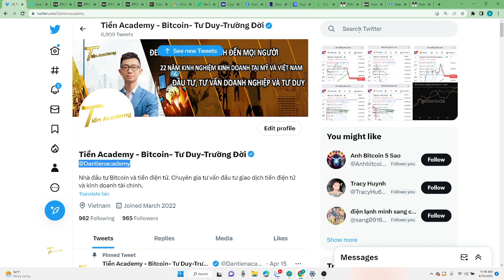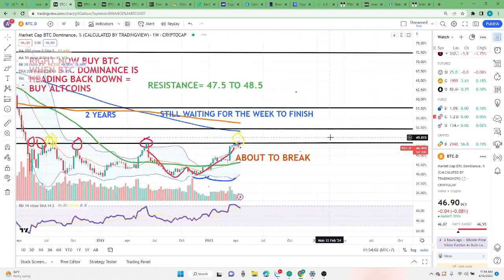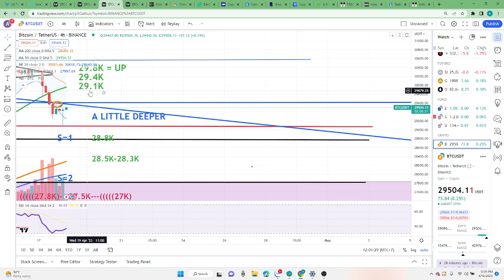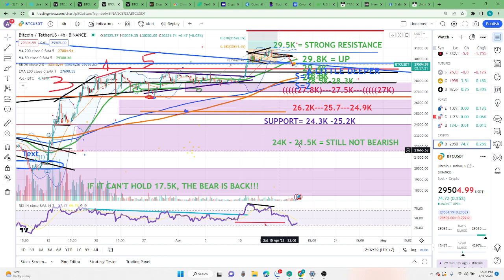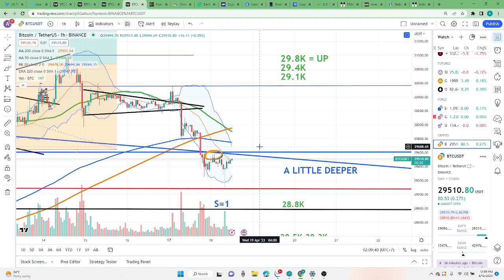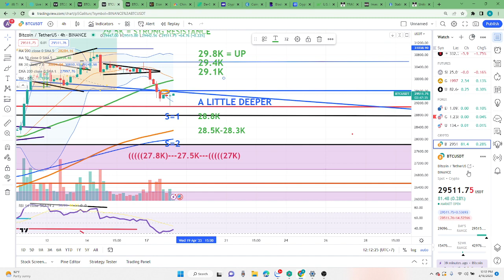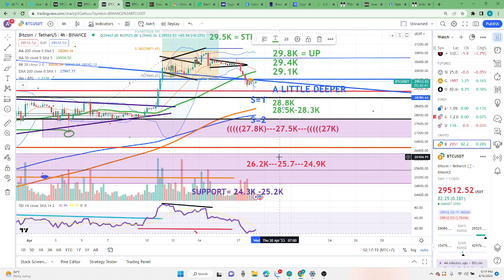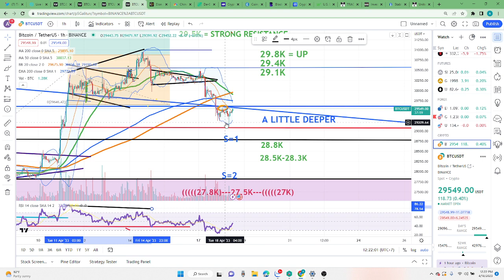GIÁ BITCOIN 12:23 PM, Ngày 18 Tháng 4 Năm 2023